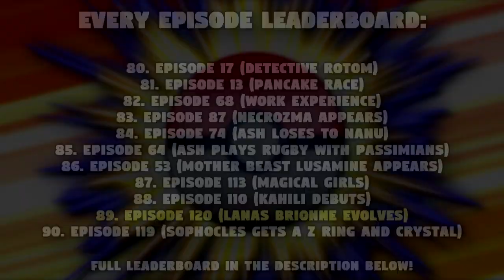Lana's Brionne Evolves Into Primarina! Lana Fishes Kyogre! | Pokemon Sun and Moon Episode 120 Review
In today's video, I will be reviewing episode 120 of the Pokemon Sun and Moon Anime! "Lana's Brionne Evolves Into Primarina! Lana Fishes Kyogre!" It helps out a ton!

Yo! What's going on guys? I'm Entity Mays! But you can call me Ben! Im a Pokemon Anime Youtuber who makes all sorts of content such as; Pokemon Sun and Moon Anime News, Pokemon Sun and Moon Anime Discussions, Pokemon Sun and Moon Anime Reviews, Pokemon Top 10s, Pokemon Trivia & much more, such as Nintendo Streams! Uploads are every Tuesday, Thursday and occasional Sunday at 4PM BST

-Amourshipper
-Greninja Girl
-The Jazzman
-Diane Wierzbicki
-HackInsomniac

Channel Members:
-Amourshipper
-Devonbolster
-Petar Poljakovic

Thank you so much! c:
Extra credit:
Upcoming Pokemon Anime Episodes:

Suiren Fishes a Kyogre!?
スイレン、カイオーガを釣る！？
Pokemon Sun and Moon Episode 121 (SM121)
Mao's Valiant Effort! The Forest Pokémon Café!!
マオ奮闘！森のポケモンカフェ！！
Pokemon Sun and Moon Episode 122 (SM122)
You're Being Watched! Rocket-dan's Alola Forms!!
監視します！ロケット団アローラのすがた！！
Master the Z-Move! Kaki's Fierce Boot Camp!!
Zワザを極めろ！灼熱のカキ合宿！！
Pokemon Sun and Moon Episode 124 (SM124)
Perfect Sharpness! Kamiturugi has Arrived!!
切れ味バツグン！カミツルギ見参！！
That's Some Spicy Island Research!
Showdown on Poni Island!
Evolving Research!